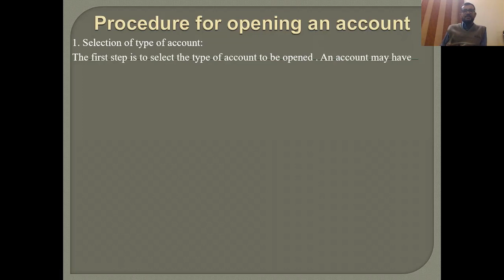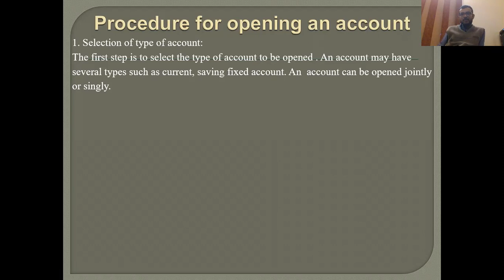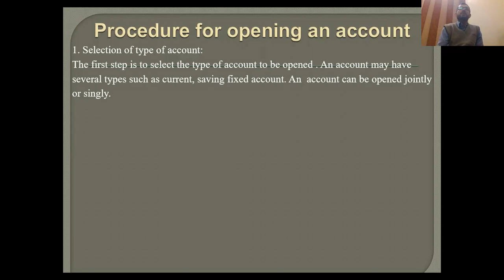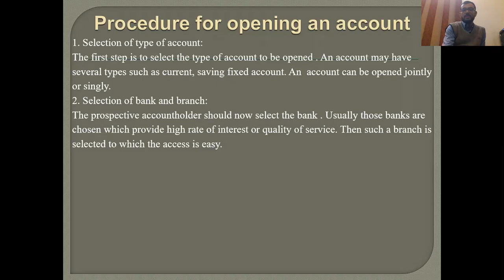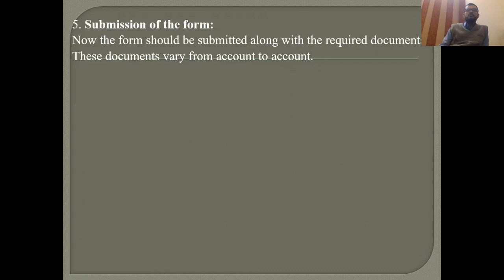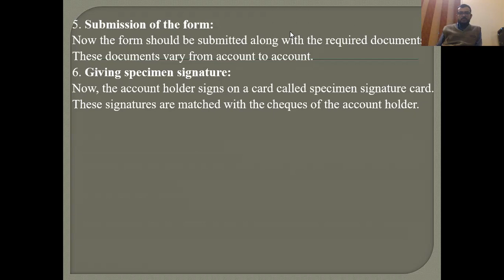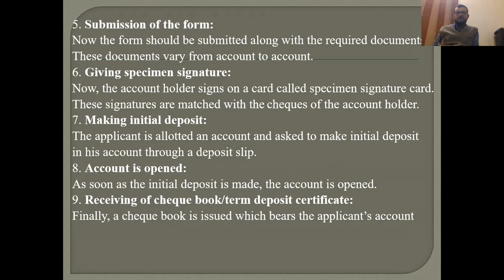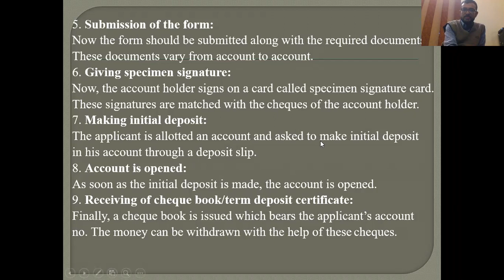HOW TO OPEN A BANK ACCOUNT BANKING XII